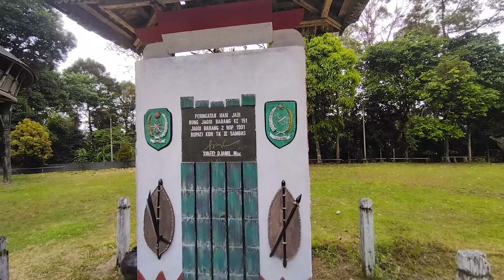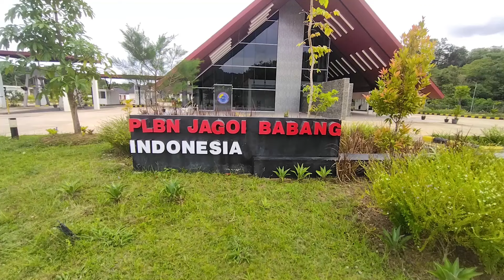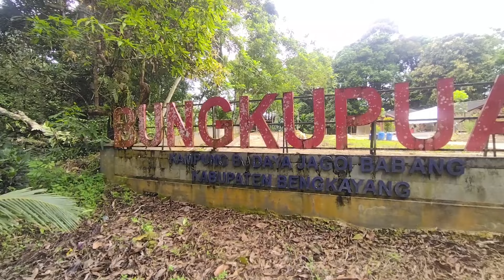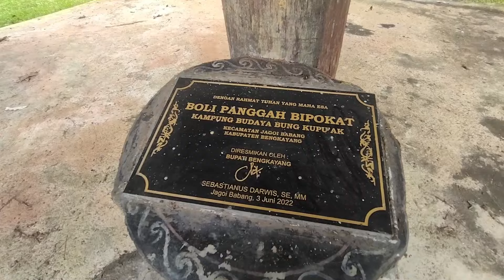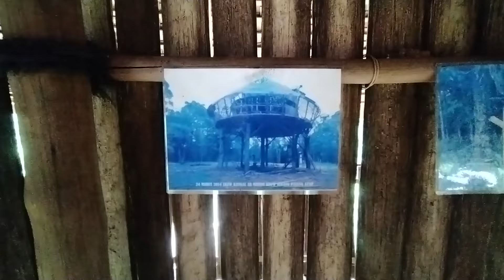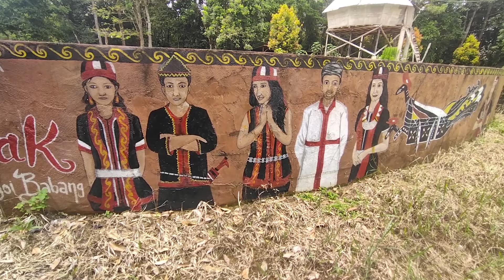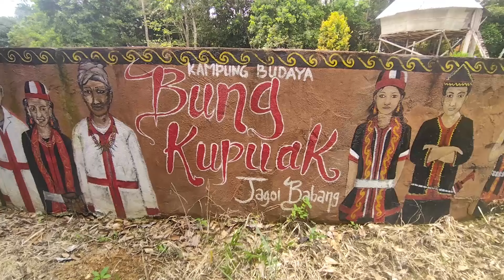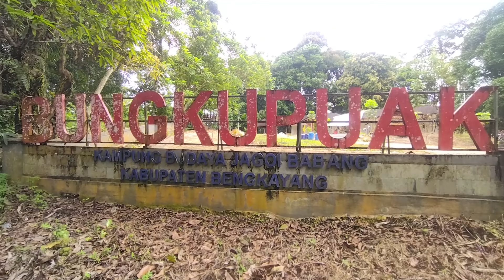DESA BERSEJARAH DI BATAS INDONESIA-MALAYSIA | Solo Touring ke ujung perbatasan Pulau Borneo (Part 7)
Vlog ini adalah bagian ketujuh sekaligus bagian akhir dalam rangkaian petualangan solo touring saya ke ujung Barat Laut Kalimantan dan menelusuri perbatasan Indonesia-Malaysia di Kalimantan Barat. Vlog ini bercerita setelah saya mengunjungi PLBN (Pos Lintas Batas negara) Jagoi Babang, saya melanjutkan perjalanan menuju sebuah desa atau kampung bersejarah yang menjadi awal mula/cikal bakal daerah Jagoi Babang. Saya didampingi oleh seorang warga lokal ketika mengeksplorasi tempat ini. Di sana, selain masuk ke dalam rumah Baluk (rumah adat Dayak Bidayuh), saya juga mendapati tengkorak hasil kayau orang Dayak pada masa lampau.
Seperti apa rupa dan situasi di kampung ini,
Selamat menyaksikan.